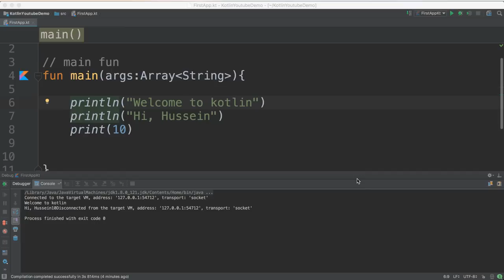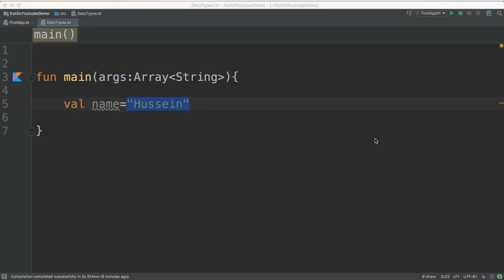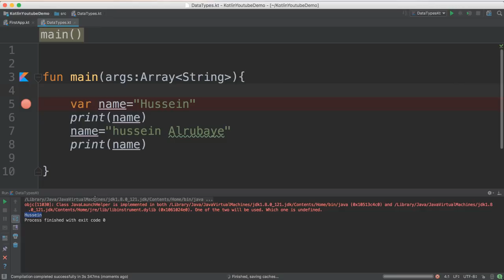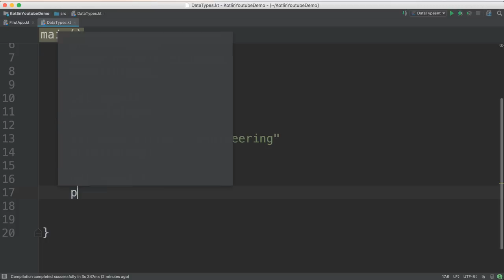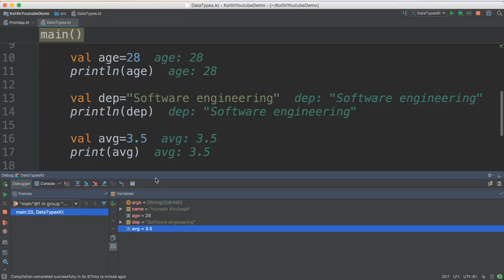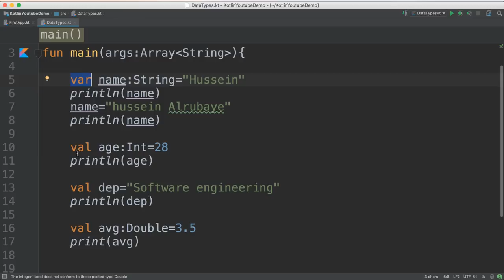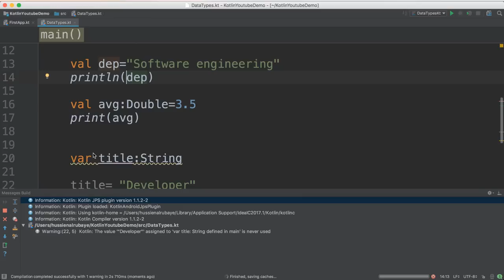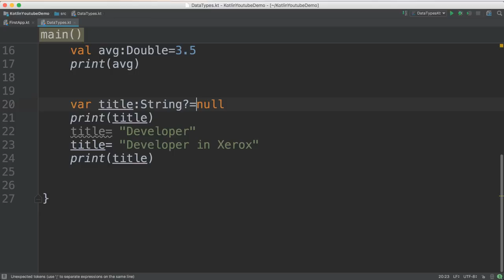5- Kotlin|| Data types- تعريف متغيرات